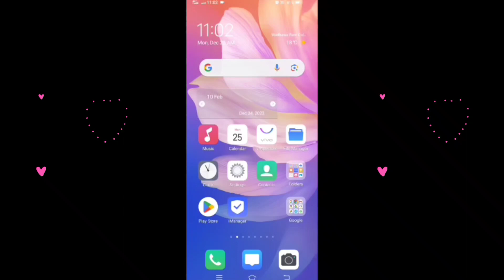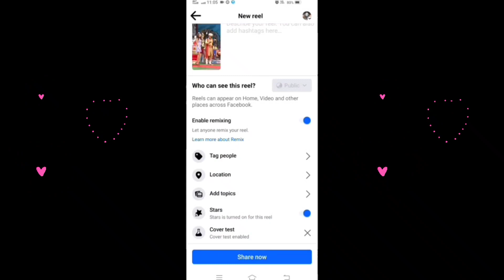How to Change Fb Reels Cover || Facebook पर Reels Cover कैसे Change करते हैं। panipatiya creator.